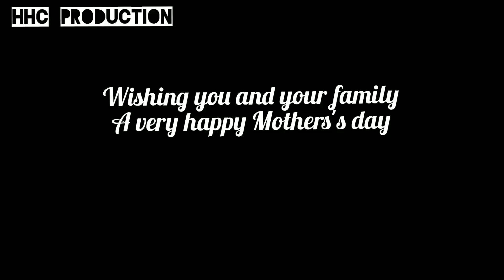MOTHERS' DAY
Happy Mothers' Day to all.
from Happy Heart Cottage.